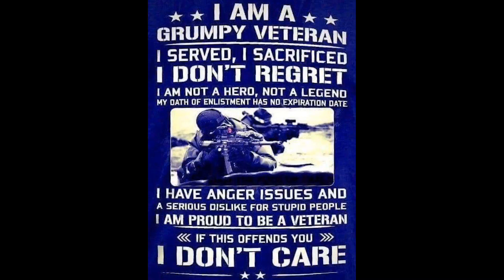Grumpy Vlogger S.1 E.172-Shoutouts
Some shoutouts to some nice people I interacted with at the end of the week.